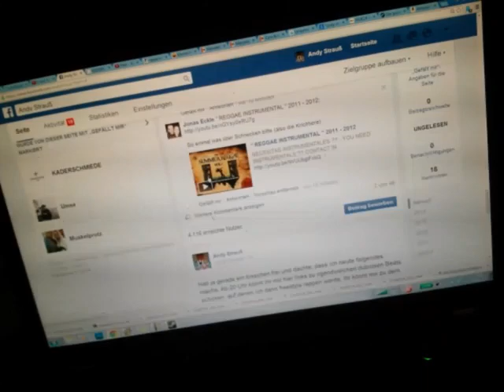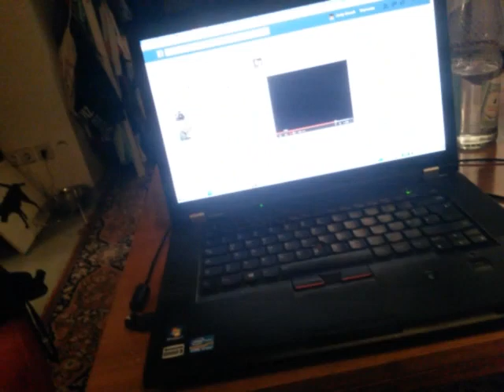Freistil Situng 14.07.14 Nummer 5